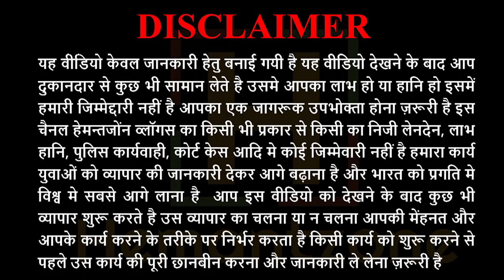फैंसी कॉटन के सूट | Cotton, Chanderi, Jaipuri, Pc Suit Surat Manufacturer | Branded Suit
Hemantzone Vlogs Presents : फैंसी कॉटन के सूट | Cotton, Chanderi, Jaipuri, Pc Suit Surat Manufacturer | Branded Suit

For Order :
Shop Name : Sai Dresses
Address : D1011/12,ground floor, Surat textile market,ring road surat